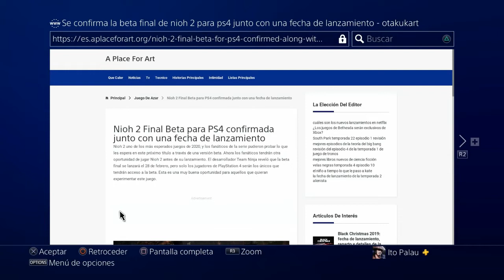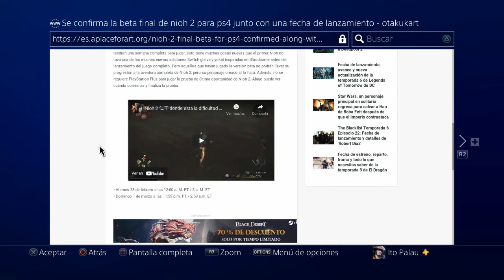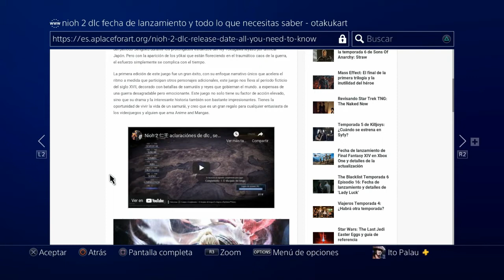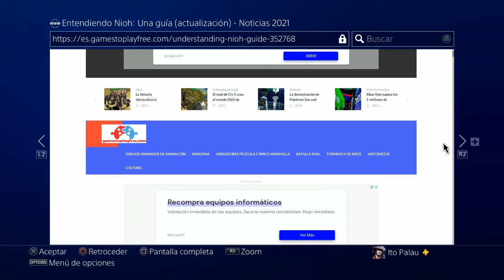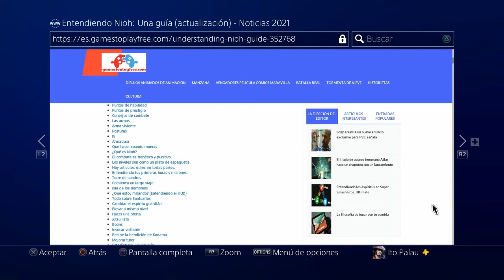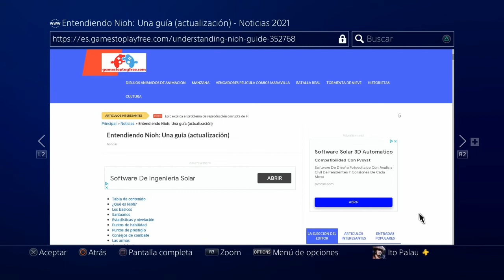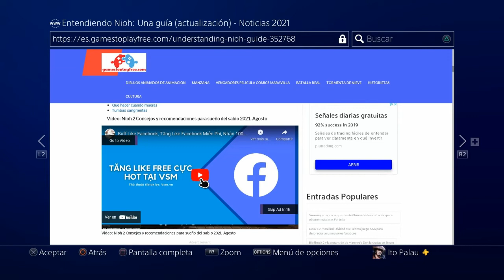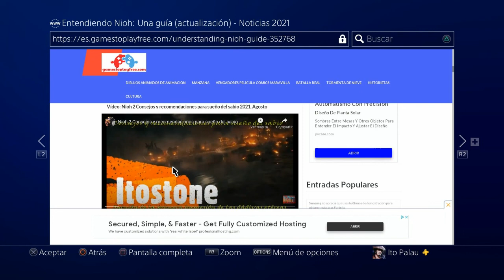Denuncia Urgente y alerta a los creadores, sobre de webs buitre que monetizan con contenido robado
Aquí se esta denunciando páginas y webs que monetizan con contenido robado nuestro, posiblemente haya más creadores afectados ya que una "web buitre" concreta que se muestra aquí tiene diversos contenidos , videos , guias, videos de muchos juegos  y muchos otros contenidos

Posiblemente de procedencia robada, esto le debe llegar también a YouTube para que tome medidas oportunas y los creadores de contenido deberian revisar si su contenido esta en esta web buitre.